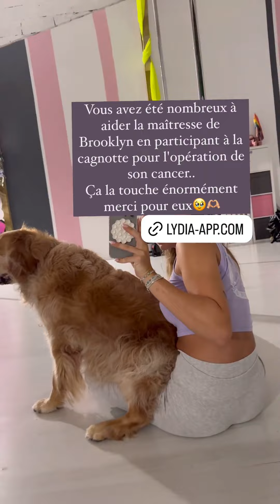CASSANDRA JULLIA - 21 Mai 2024